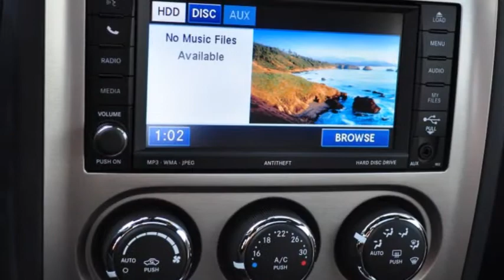Dodge Challenger SRT-8 HEMI 6.4 2011 - 26402 - AUTO KUNZ AG - NEUWAGEN.